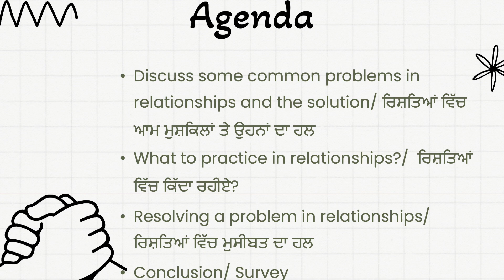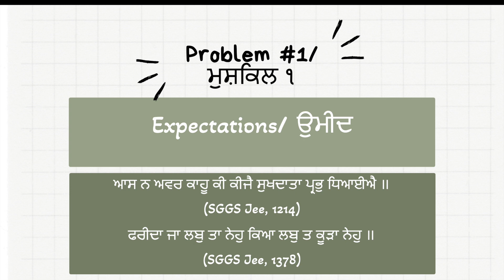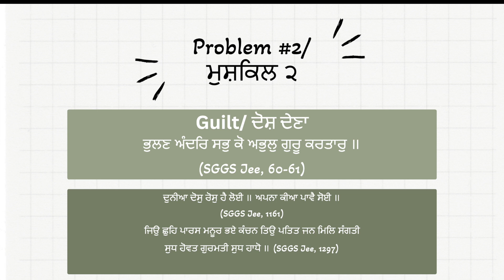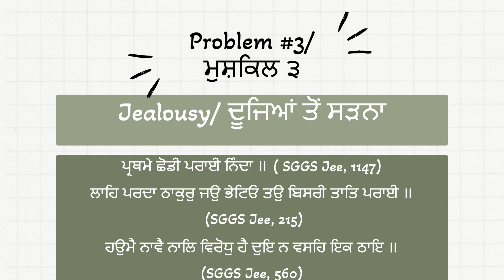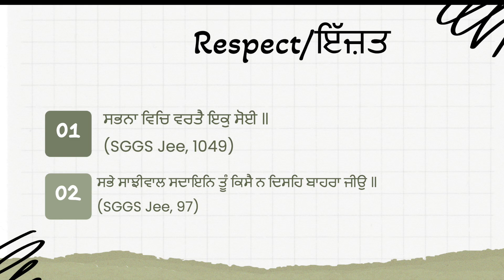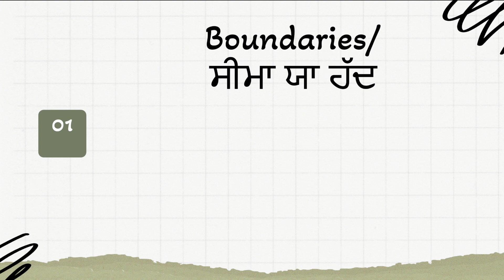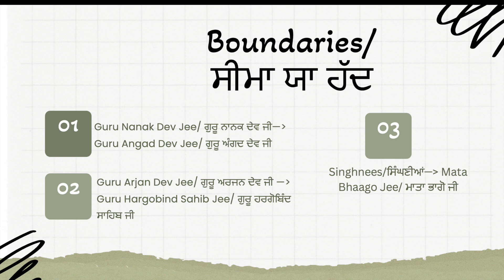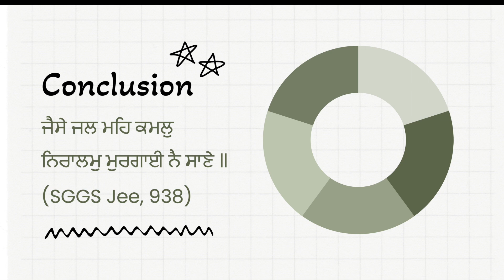Zoom Session Recording for "Build Healthy Relationships"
Discussion on some common problems in relationships and what we can do to resolve them, using references from Gurbani and Sikh history